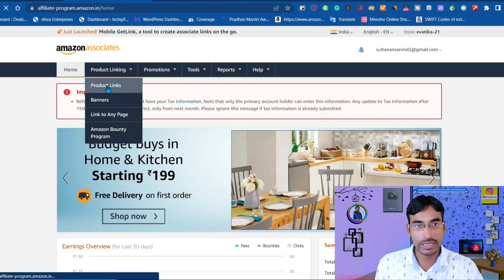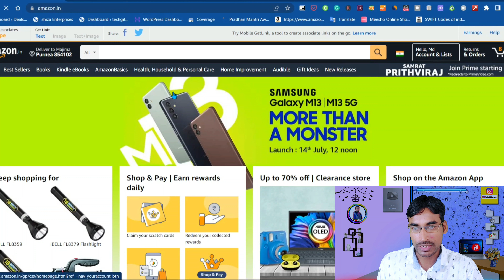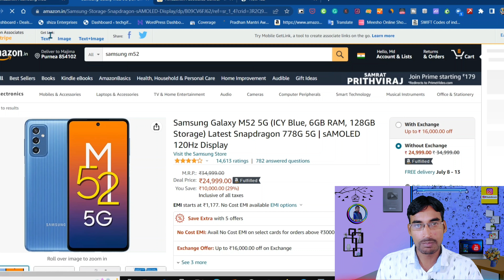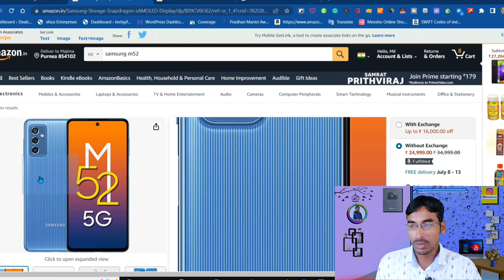Amazon affiliate link kaise banaye | How to generate amazon affiliate link 2022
Hello Dosto Welcome To Shahid Bros Youtube Channel | Aaj Ke Video Bataya He Ke |  Amazon affiliate link kaise banaye Bilkul Easy Tariqe Se To Ummed He Ke Ye Video Aapko Kafi Pasand Aaya Hoga To Video Ek Like👍 जरूर Kardena Or Channel Ko Subscribe karke Bell 🔔 Notification Ko Bhi On Kar Len Thank you...
If you want to know more about this channel, you can watch my videos. It will definitely help you.

Queries Solved
amazon affiliate link kaise share kare
Huw to generate Amazon affiliate link
affiliate marketing for beginnersHow to generate amazon affiliate link 2022

 This YouTube channel is a participant in the Amazon Services LLC Associates Program, an affiliate advertising program designed to provide a way for websites to earn advertising revenue by advertising and linking to [amazon.in or .com, .ca, .co.uk,  is designed for.  etc.] Some of the links below are affiliate links.  This means that if you click on the link and finalize the purchase, at zero cost to you, I will earn an affiliate commission.